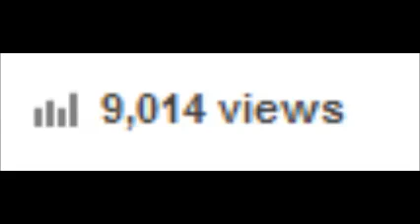IT'S OVER 9000! (Views)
9000!? IMPOSSIBLE!